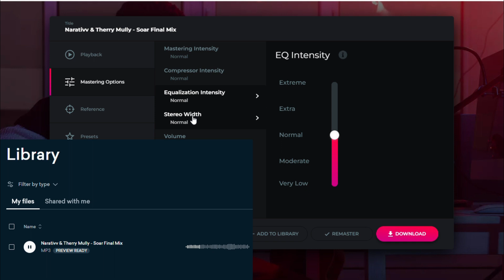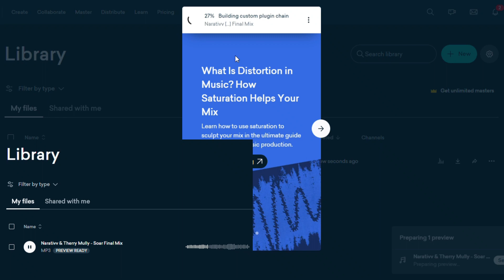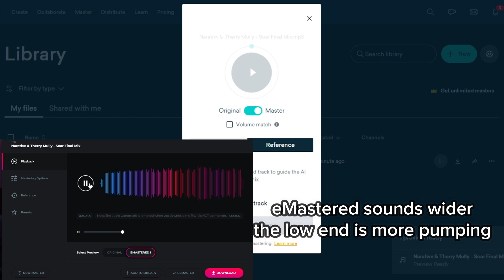eMastered vs LANDR vs engineer - Online mastering review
Online Mastering Benchmark
eMastered vs LANDR

I uploaded one of my unrelease track to two online mastering sites and do the benchmark